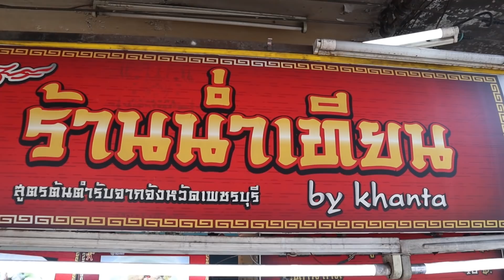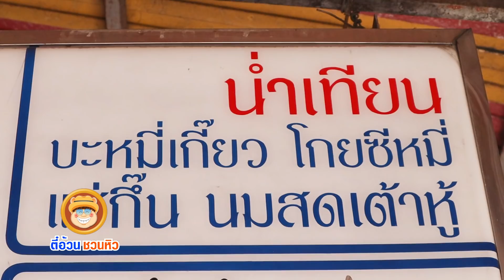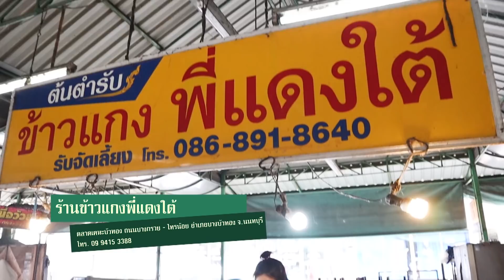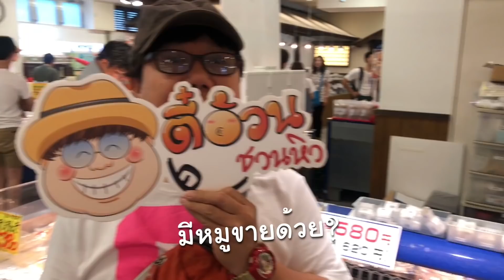ตี๋อ้วนชวนหิว 17 พ.ค.63 ร้านน่ำเทียน by Khanta/ไก่ตุ๋น/ฮอกไกโด ลาเวนเดอร์3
ร้านน่ำเทียน by Khanta
ปากซอยอ่อนนุช17 เขตสวนหลวง กรุงเทพฯ

สูตรประจำตัวเอง
เมนู : ไก่ตุ๋น
ส่วนผสม : สะโพกไก่ , ซอสตี๋อ้วนชวนหิว , เกลือ , ขิง , แป้งมัน

ฮอกไกโด  ลาเวนเดอร์3

Line : @teeuan